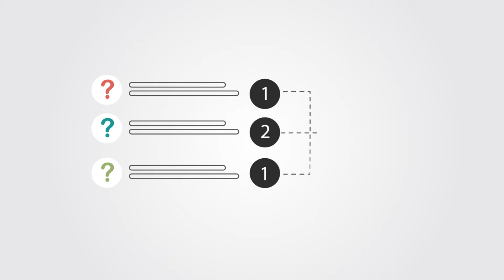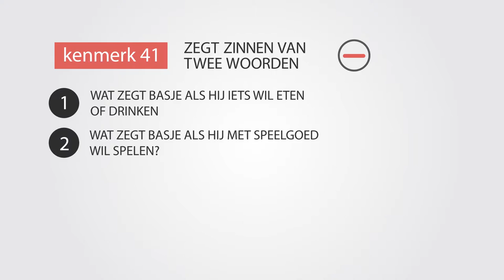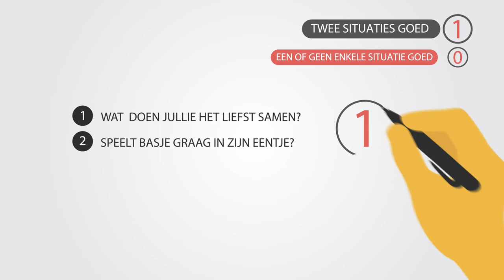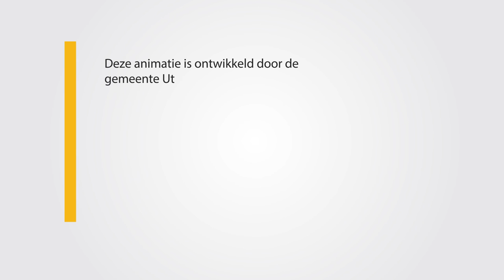Animatie Taalscreening Youtube Vimeo i.s.m. DDK.nl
Voor en samen met DDK en de Gemeente Utrecht hebben wij deze animatie ontwikkeld om professionals bij te praten over de wijzigingen in de Taalscreening voor 2-jarigen.